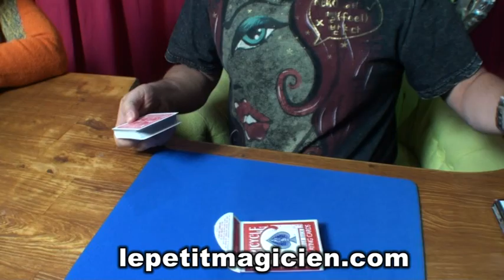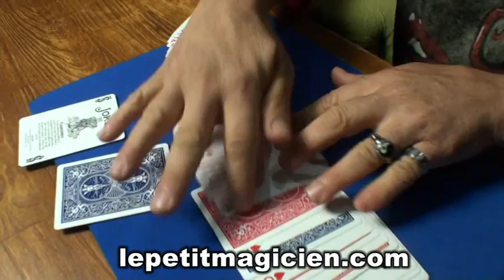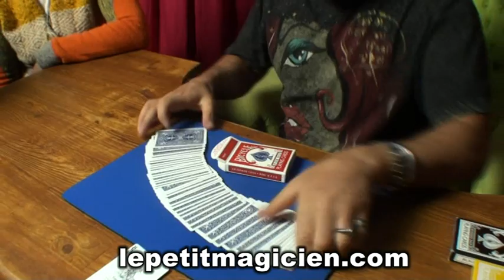Color Changing Notice Deck - Triumph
Voici un triumph originale
Le magicien fait choisir librement 1 ou 2 ou 3 ... suivant le nombre de personne, dans un jeu à dos rouge.
Le jeu est coupée en 2 et les deux tas sont mélangés pèle mêle, un paquet face en l'air et l'autre face en bas.
Les cartes sont perdu dans le jeu, et le magicien  prêtent qu'il va, avec un simple claquement de doigt, remettre tout le jeu dans l'ordre.
Mais cela ne fonctionne pas, le magicien précise qu'il a oublié d'enlever le joker et de mettre à la place une carte notice, la fameuse carte que l'on jette quand on ouvre un jeu neuf.
Le magicien claque à nouveau des doigts et étale le jeu
1 er miracle, 2 cartes sont devenu à dos bleu, les cartes des spectateurs.
Le magicien remet une autre carte notice, et là, un vrai miracle toutes les cartes reviennent dans l'autre mais cette fois elles sont toutes à dos bleu.
• Facile à réaliser
• Pas de forçage de cartes
• Pas de roughing fluid
• Pas d'aimant
• Tout est fourni.
• Voici un nouveau triumph.